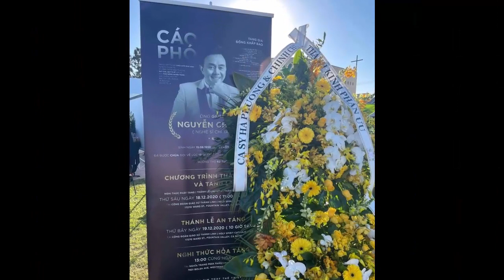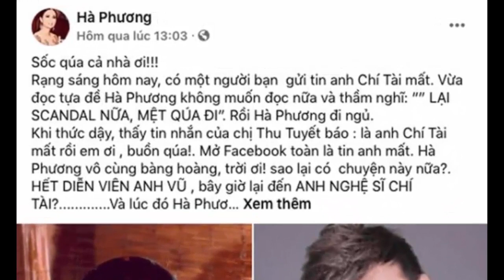Em gái tỷ phú của Cẩm Ly gây tranh cãi khi bất chấp yêu cầu của gia đình NS Chí Tài trong tang lễ